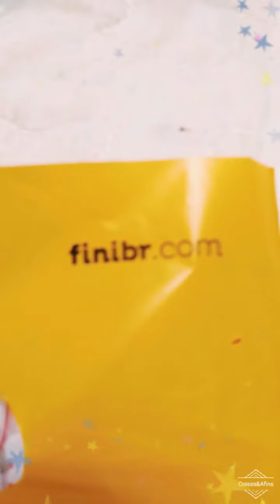Balas à granel do quiosque da Fini 🍬 vídeo de PROVINHA